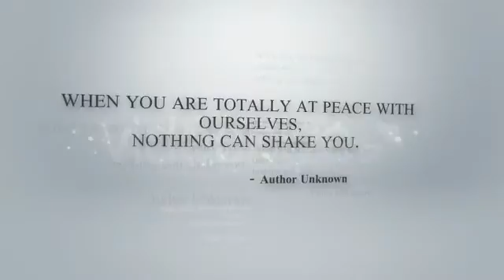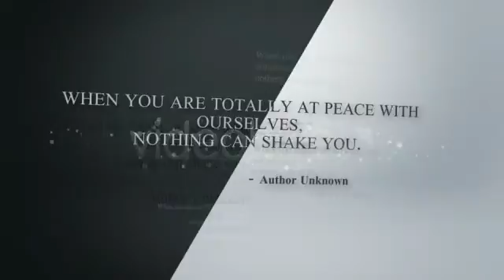Motive | After Effects Project - Envato elements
words,motive,typography,white,light,dark,bright,opinion,word